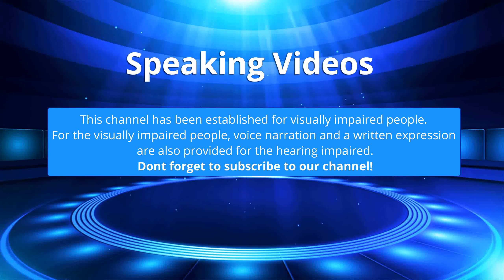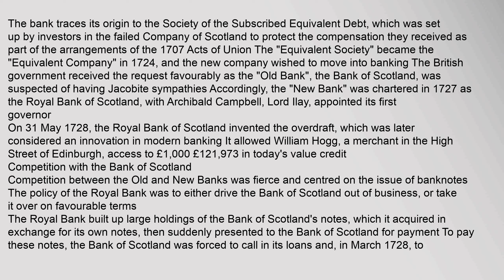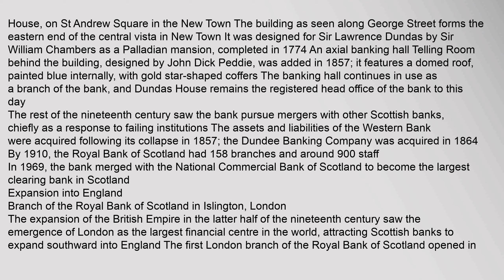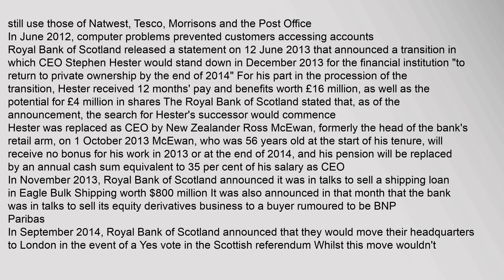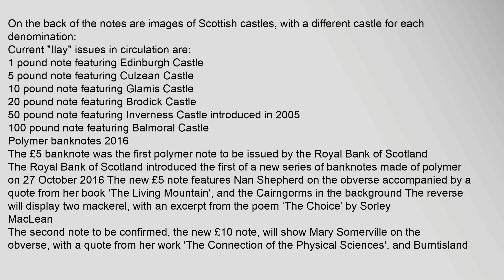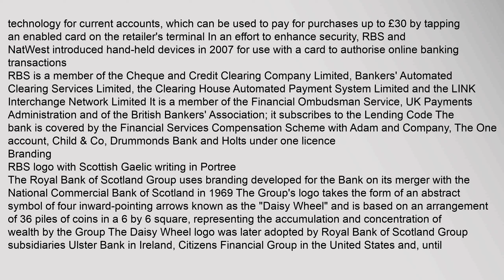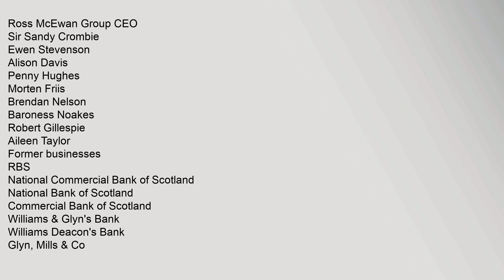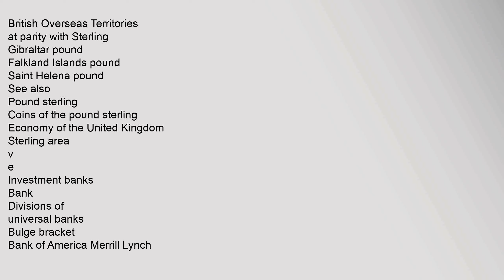Royal Bank of Scotland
Contents
1,History
11,Foundation
12,Competition,with,the,Bank,of,Scotland
13,Scottish,expansion
14,Expansion,into,England
15,Recent,history
2,Divestment
3,Banknotes
31,The,"Ilay",series,1987
32,Polymer,banknotes,2016
33,Commemorative,banknotes